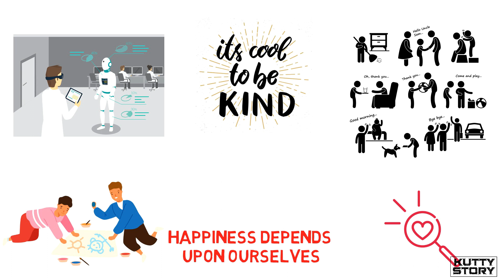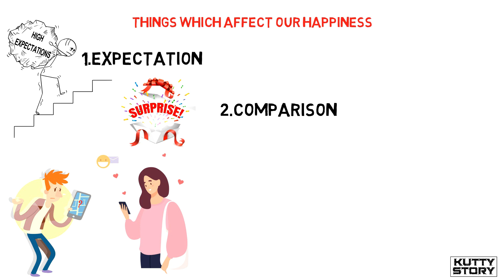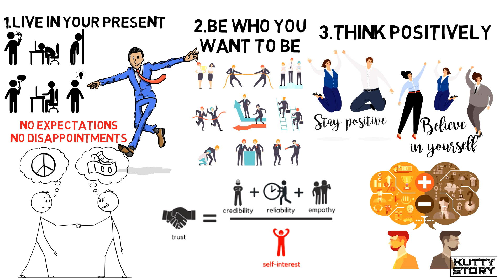What is Real Happiness?! | Life Lesson | Kutty Story | Tamil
Learn to enjoy every minute of your life. Be happy now. Don’t wait for something outside of yourself to make you happy in the future. Think how really precious is the time you have to spend, whether it’s at work or with your family. Every minute should be enjoyed and savored.

“Happiness cannot be traveled to, owned, earned, worn or consumed. Happiness is the spiritual experience of living every minute with love, grace, and gratitude.”